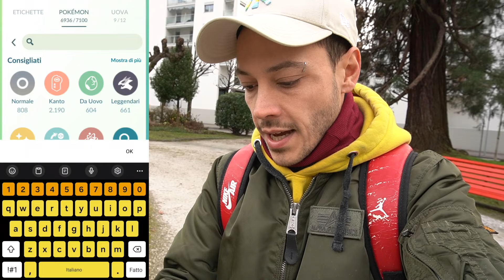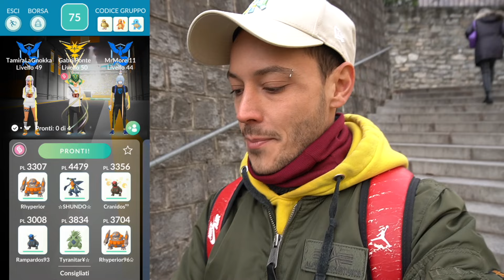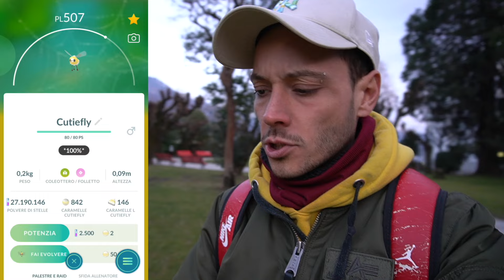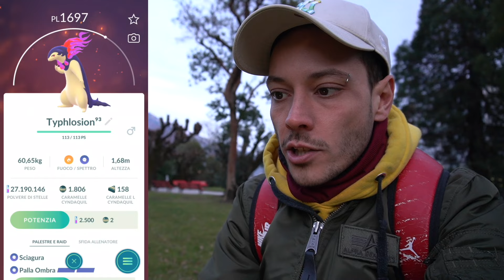Catturo TYPHLOSION SHINY di Hisui e non solo...!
Giornata di raid dedicati a Typhlosion di Hisui, e insieme a lui mi porto a casa molti shiny, oggi grandi catture!